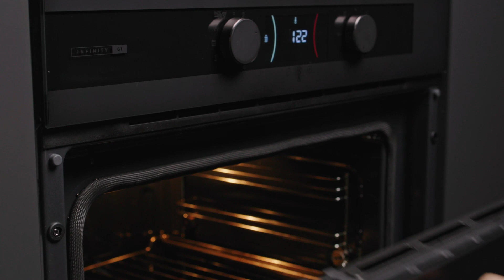"One-Tray Pasta" - Easy pasta recipe in Teka's Dual Pro Titanium tray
We can name this pasta as "One-Tray Pasta", because with our Dual Pro Titanium Tray cooking pasta on the hob and gratinating it in the oven is possible, because it's compatible with both appliances. Isn't it wonderful?

🍝 See it in action in this recipe and if you want to know it a little more, you can see all the on our

INGREDIENTS

- 3 Cloves of garlic
- 2 Onions
- Olive oil
- 200g Bacon
- 360g Pasta
- 1,5L Water
- 150ml Cream
- 60g Crème fraîche
- Salt
- Pepper
- Parmesan cheese
- 300g Mozzarella
- Chives

DIRECTIONS

1. Peel and chop the garlic and onion. Cool in Teka’s aluminium tray until the onion is golden brown.

2. Then, add chopped bacon and cook until golden brown too. Add pasta, water, cream, and crème fraiche. Season with salt and pepper and combine well.

3. Bake for 30 minutes, or until the pasta is done.

4. Add Parmesan cheese to taste and half of the mozzarella, and stir.

5. Top the pasta with the remaining mozzarella cheese and grill the au gratin for 10 minutes at 200 °C.

6. Serve with chopped chives on top.